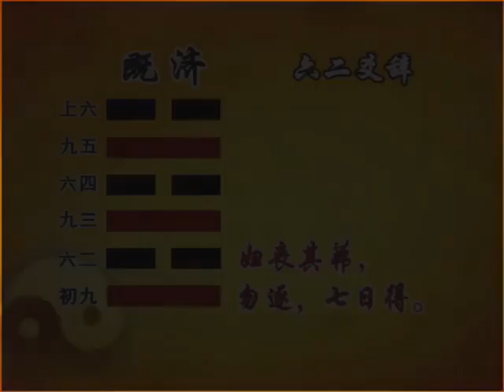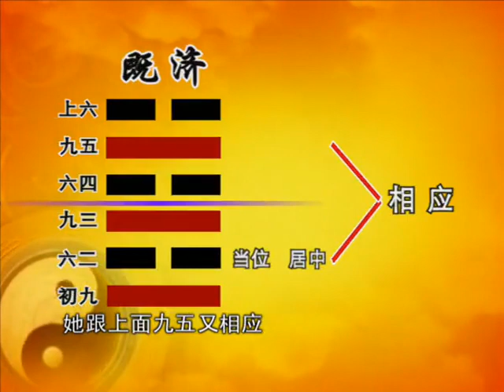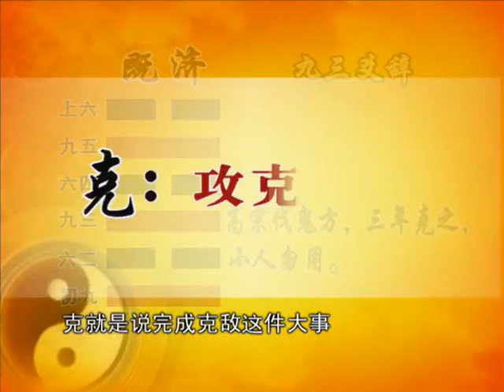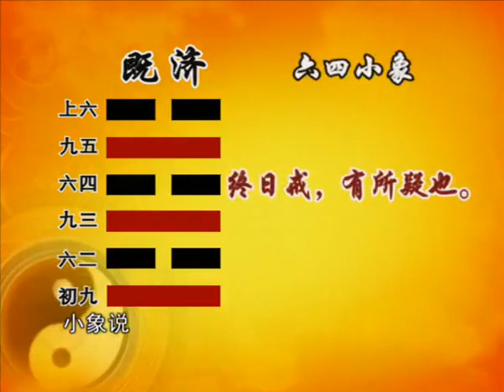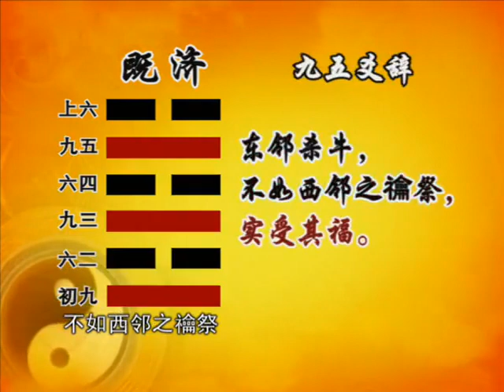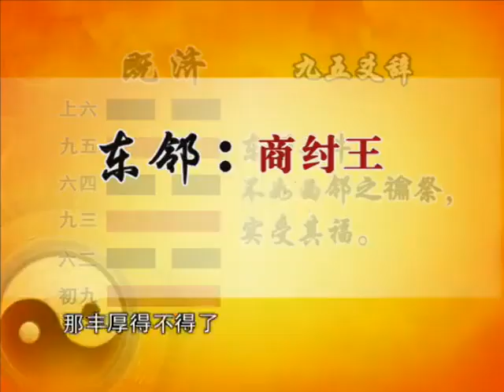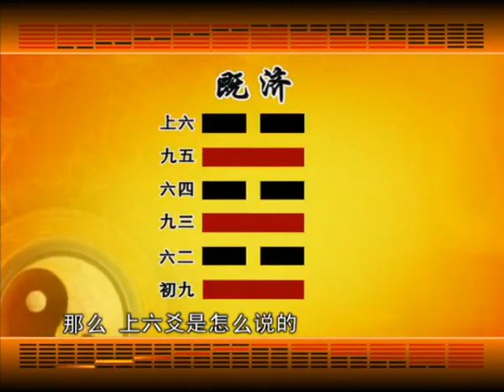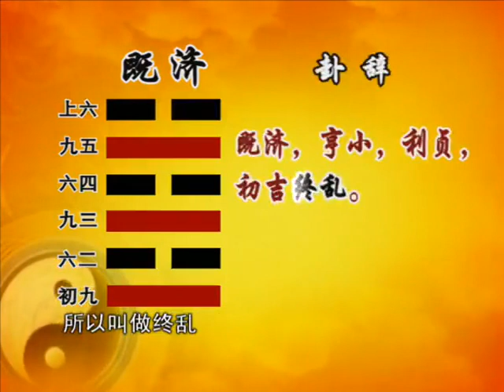易經的智慧150集全——曾仕強教授 P148（卦序63） 既濟卦（下）福過災生